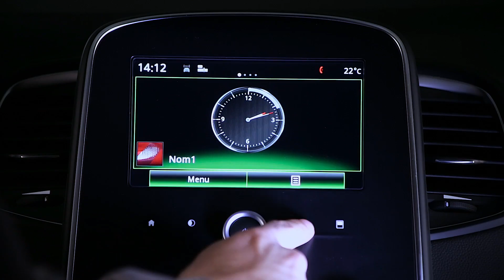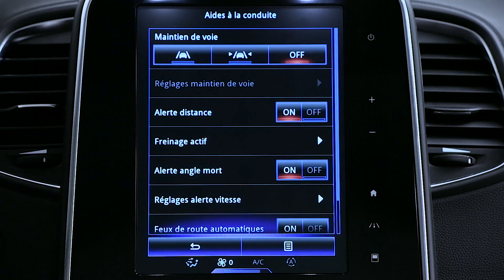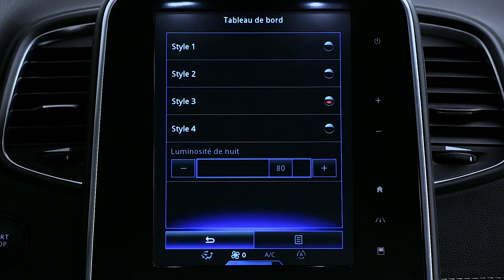PRÄSENTATION DES FAHRZEUGINNENRAUMS : MULTIPLEXVERBINDUNGEN